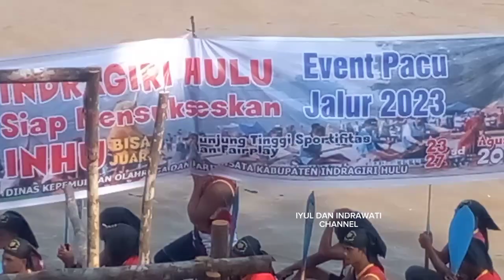Tuah keramat sialang soko inhu & tuah keramat bukit embun,pawai ( pacu jalur 2023 taluk kuantan )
Pacu jalur 2023.
pacu jalur.
Pacu jalur di tepian nerosa taluk kuantan 2023.
event nasional pacu jalur taluk kuantan.
live streaming pacu jalur 2023 hari ini.
koleksi pacu jalur.
DISKOMINFOSS KUANTAN SINGINGI.
IPJKS CHANNEL.
RN PACU JALUR.
final pacu jalur di tepian nerosa taluk kuantan 2023.
Tuah keramat bukit embun.
cakaran garuda muda.
sijontiak lauwik pulau tanamo.
Bintang emas cahaya intan.
Langkah siluman buayo danau.
Tuah keramat sialang soko peranap inhu.
siposan rimbo.
rajo bujang.
ratu sialang.
Tuah putri kuntum bunga andini.
Mantra pawang jalur.
Mantra pawang tuah keramat sialang soko peranap inhu.
Iyul dan indrawati channel.
TRANS TV OFFICIAL.
BROWNIS.
kuansing.
Mendunia.